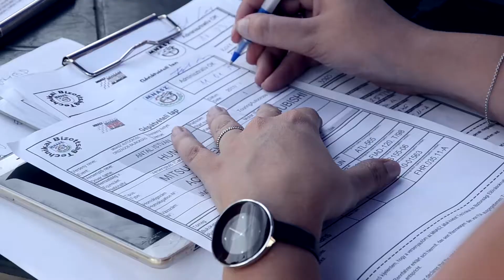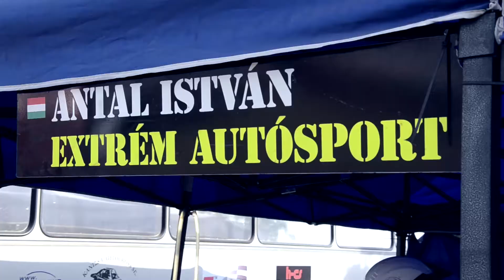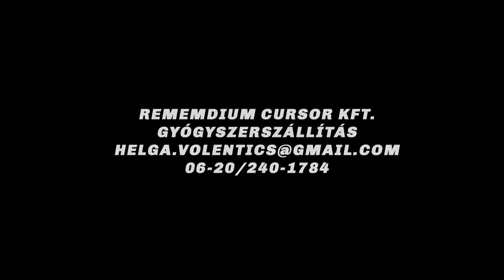Antal István Autocross OB 4.futam Túrkeve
Autocross Országos Bajnokság 2017